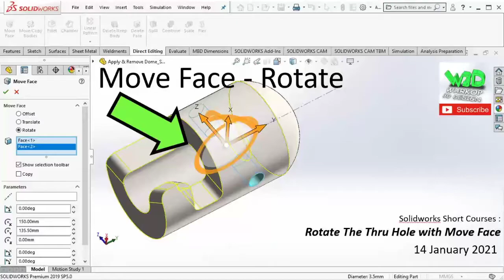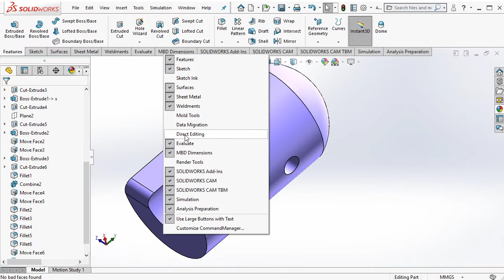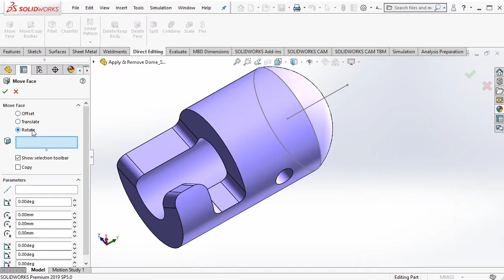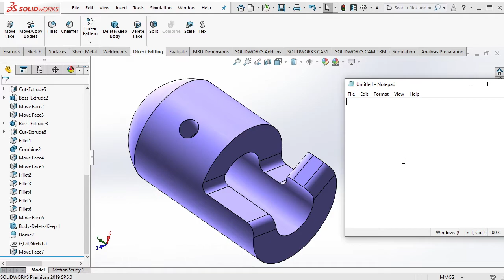Rotate The Thru Hole with Move Face in Solidworks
In this video, we will learn how to rotate a thru hole by using "Direct Editing - Move Face" feature in  Solidworks.

00:01 Intro
00:44 Direct Editing Tab
01:24 3D Sketch
02:15 Direct Editing - Move Face - Rotation
02:29 45 degree rotation
03:01 Before-after